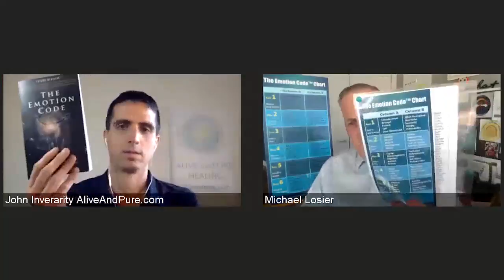Episode #45 Business Blocks to Your Success Removed With the Emotion Code Michael Losier